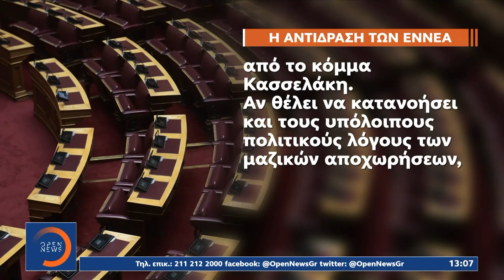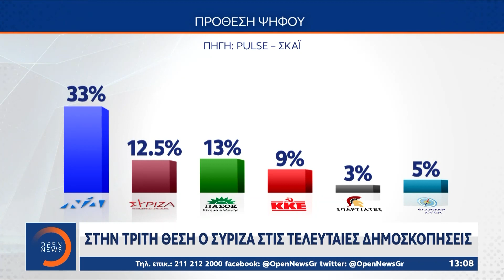Σε βαθιά κρίση ο ΣΥΡΙΖΑ μετά τη διάσπαση | Μεσημεριανό Δελτίο Ειδήσεων 25/11/2023 | OPEN TV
Η κρίση στον ΣΥΡΙΖΑ βαθαίνει μέρα με την ημέρα, ενώ ο Στέφανος Κασσελάκης αναζητά συμμαχίες. Σε εξέλιξη είναι η συνεδρίαση του Κεντρικού Συμβουλίου Νεολαίας και οι πληροφορίες προεξοφλούν μαζικές αποχωρήσεις που θα προστεθούν στο μακρύ κατάλογο «εξόδου». Την ίδια ώρα, παραμένει σφοδρή η αντιπαράθεση της ηγεσίας του κόμματος με τους «11» που έχουν αποχωρήσει, οι οποίοι συνεδριάζουν το Σαββατοκύριακο για νέα Κ.Ο και φορέα.